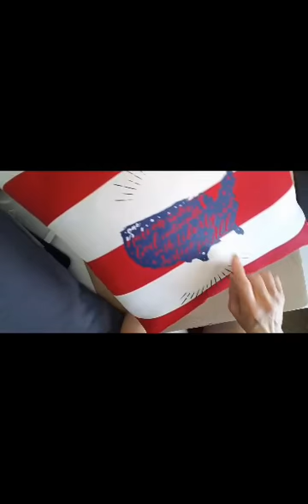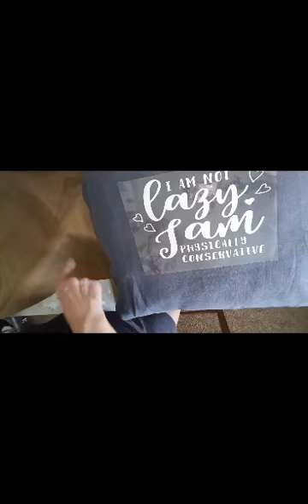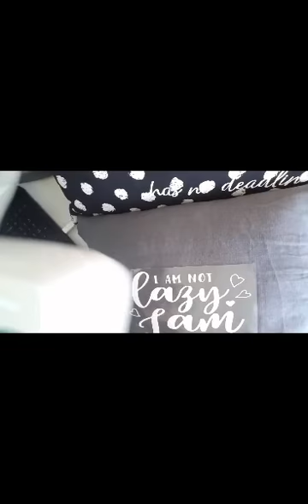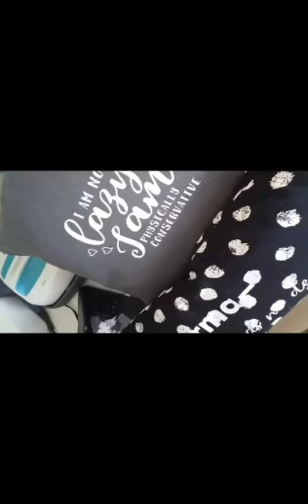Decorando Cojines de Ikea